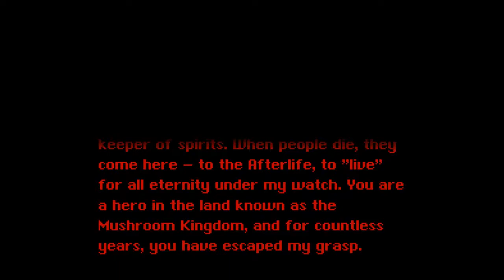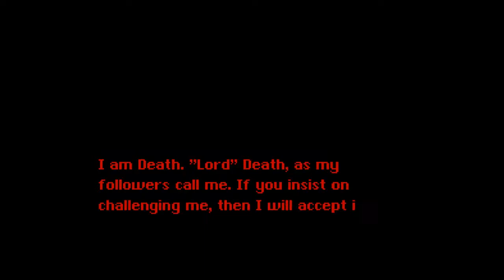SMW Hack - Final Destination (3)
The hack ends just as I was beginning to see its general direction. If that doesn't suck, then I don't know what does.

Romhack - S.N.N., Foursword4, Supertails
Gameplay - SMCslevelengine